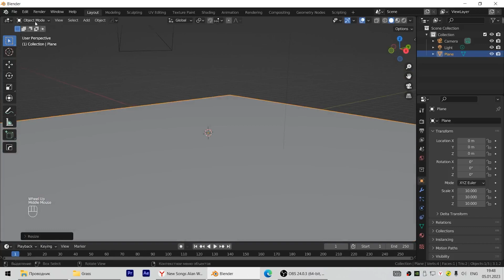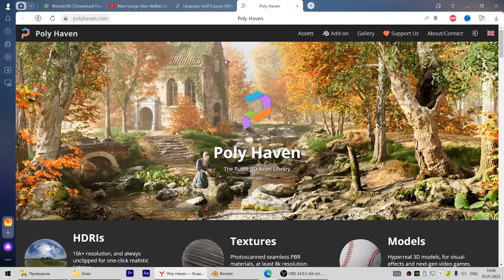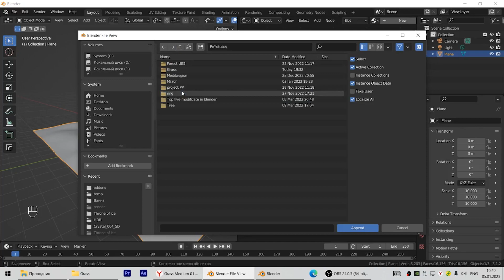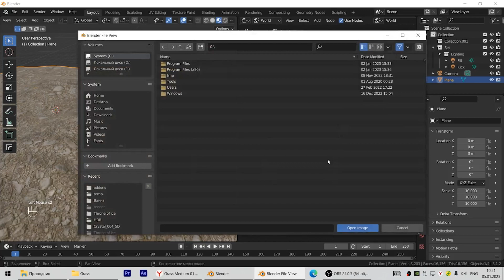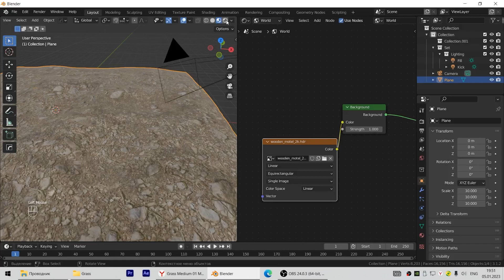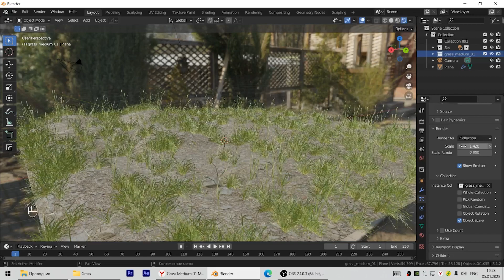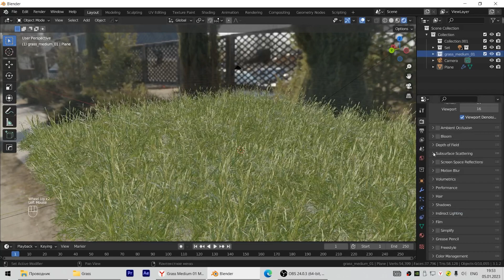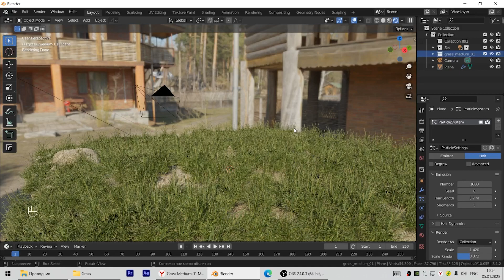How to Make Beautiful Grass in Blender 2023 | Beginner Tutorial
Let's learn how to make realistic grass with Blender/!
In this blender tutorial, we'll show you how to make beautiful, realistic grass in Blender.

If you're looking to add some realism to your projects, then this blender tutorial is perfect for you! We'll teach you how to use blender to create detailed, realistic grass that you can use in your projects. This is a beginner-friendly tutorial, so whether you're a Blender newbie or an experienced user, you'll be able to follow along easily.